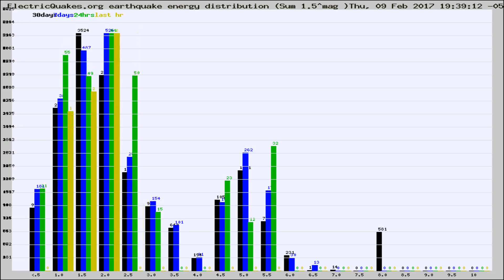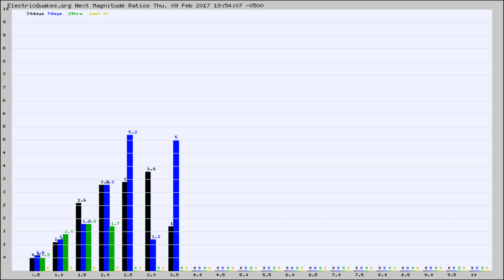Todays_Hourly_World_Earthquake_Statistics_from_ElectricQuakes.org_02-09-17+20:02:01